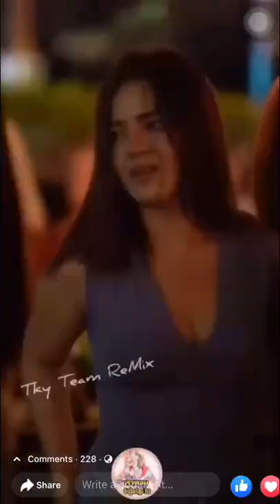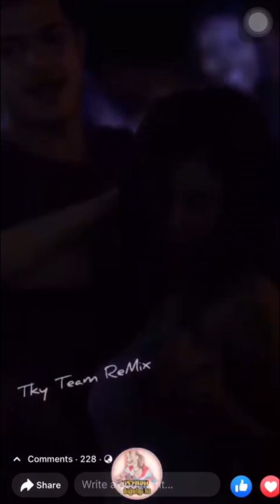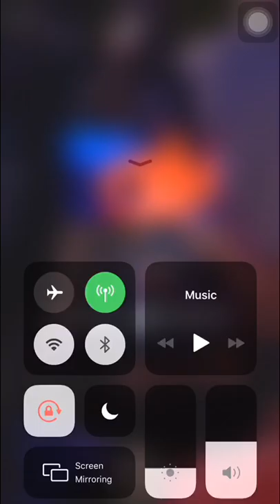រីមិច Club បទល្បី Tik Tok ខ្លាំងណាស់ ស្រីស្អាតមកដល់ទៀតហើយ Remix Vai lernG Club 2021 កក្រើកក្លឹបថៃ✔️